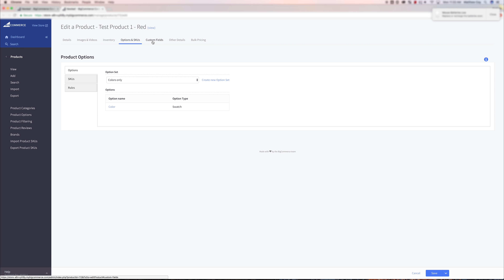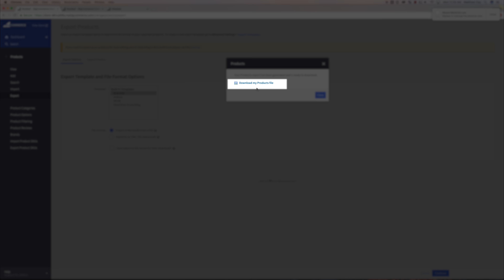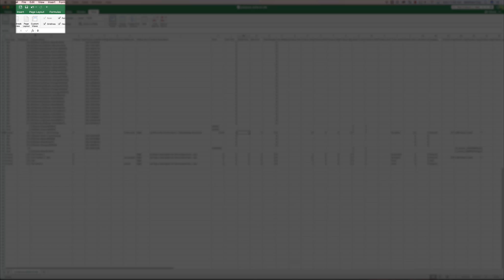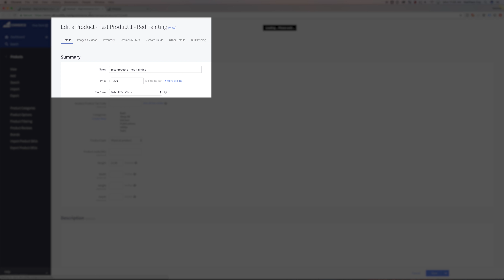How To: Bulk Import and Export in BigCommerce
Learn how to Bulk edit and export products in BigCommerce.

Animated and Edited by: Taylor Madden
Produced by: Natalie Pucacco